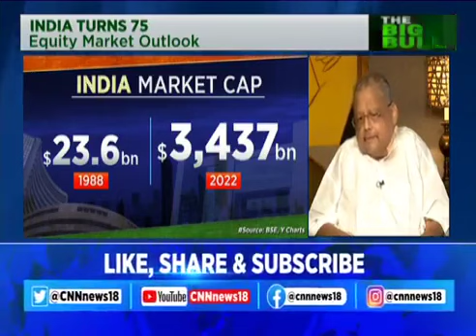Big Bull Rakesh Jhunjunwala last interview CNBC video Courtesy CNBC-TV 18.